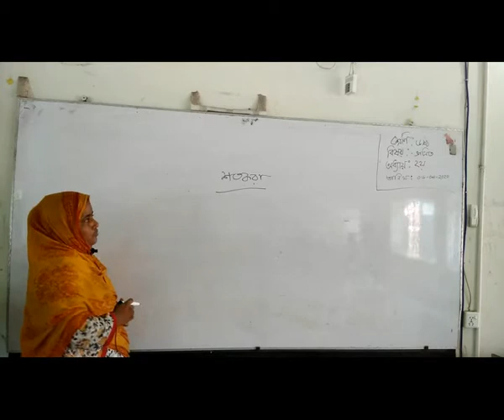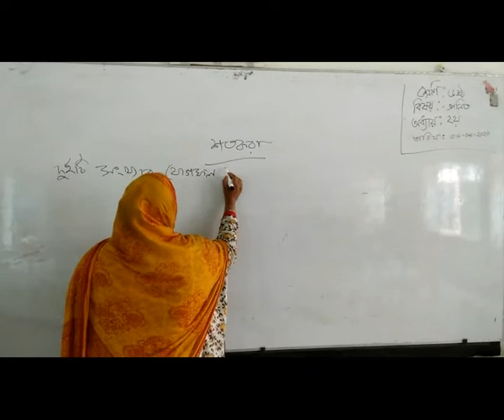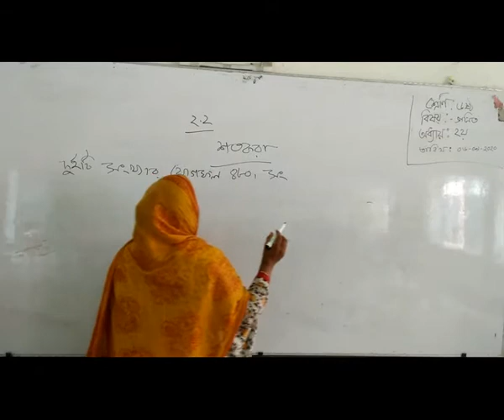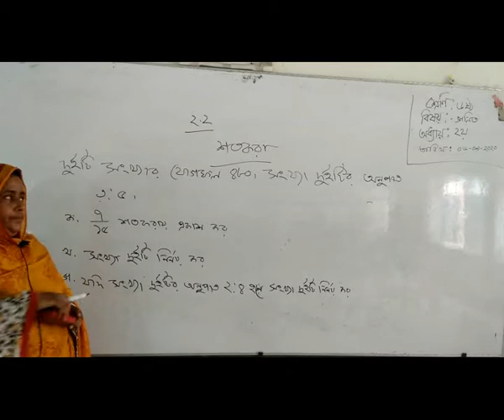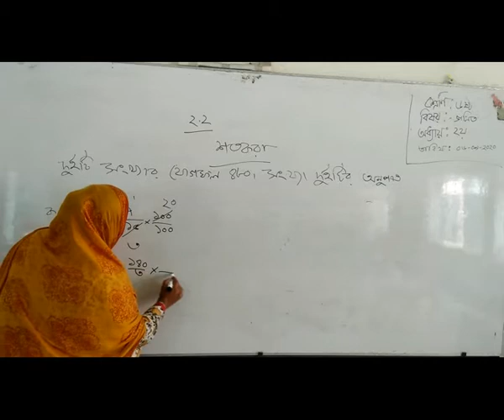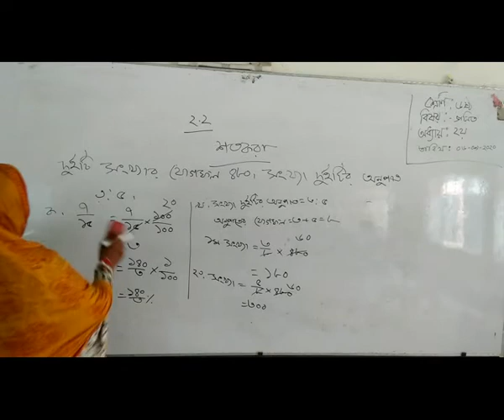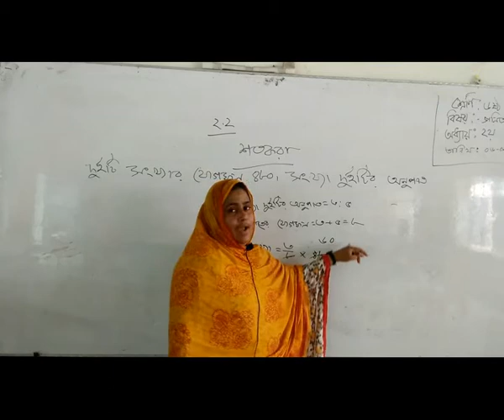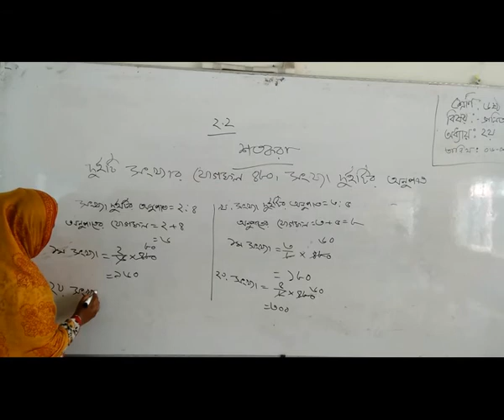Online class of Anjuman Ara